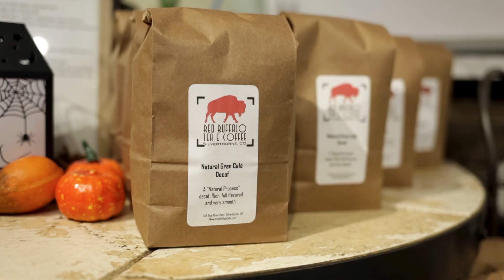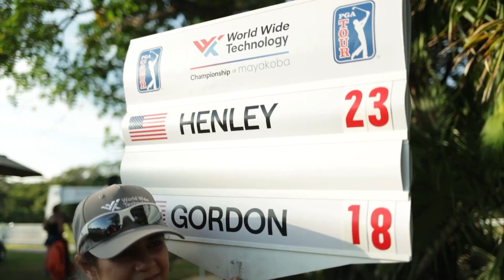Henley wins in Mexico, Norwegian broadcasters go crazy for Hovland | The CUT | PGA TOUR Originals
Russell Henley claims his fourth career PGA TOUR win, Norwegian broadcasters analyze Viktor Hovland's normal practice round at the golf course -- and go absolutely crazy, Wyndham Clark goes fly fishing in Silverthorne, Colorado, and get to know PGA TOUR rookie Erik Barnes.